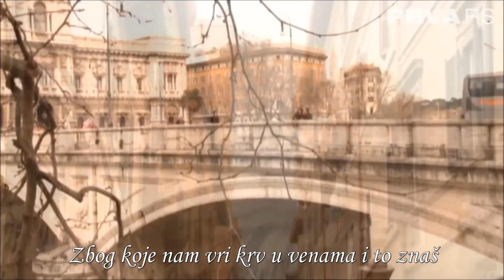Brusko ღ Lara Fabian - Caruso ღ (srpski prevod)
3. Caruso - Lara Fabian
Album: En Toute Intimité (2003)
Tekst i muzika: Lucio Dalla

Prvo izvođenje: Lucio Dalla
Na albumu: DallAmeriCaruso (1986)
Pesmu izvodili i Andrea Bocelli, Donald Braswell II, Josh Groban, Luciano Pavarotti, Paolo Nutini, Julio Iglesias, Lara Fabian

Pesma je posvećena čuvenom italijanskom tenoru Enrike Karuzu, nakon smrti autora 2012 pesma je dospela na 2. mesto italijanske top liste hitova i tu ostala dve nedelje.

Scene iz serije Brusko (Μπρούσκο),  Anastasija i Mateo (Αναστασία και τον Ματθαίος)

Titlovi i prevod sa engleskog, mađarskog, hrvatskog... Silvija

I don`t own the right for this video, it was made only for fun, and understanding the lyrics of this great song.

Downloading, copying, sharing and making available is strictly prohibited.